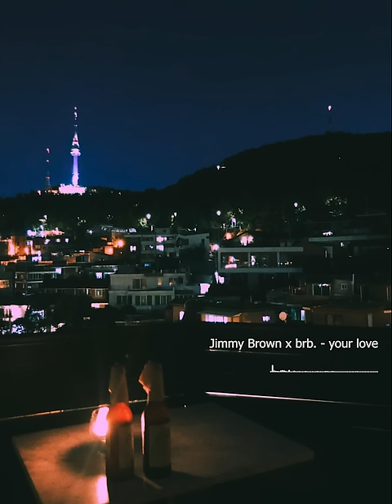♫ feel good korean r&b / hiphop ; 느낌있는 알앤비 / 힙합 [15 songs]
turn up / vibe out